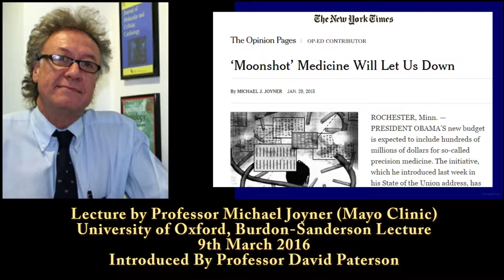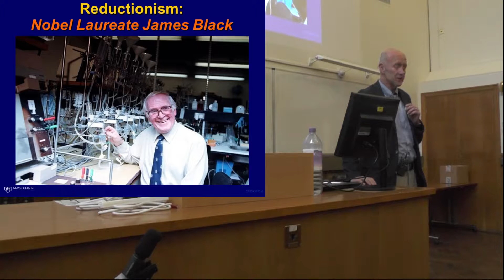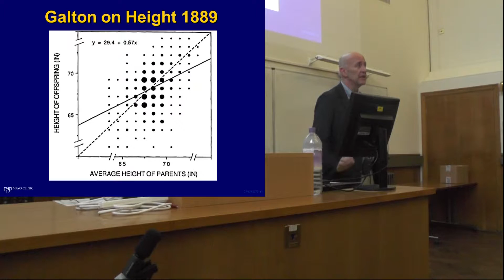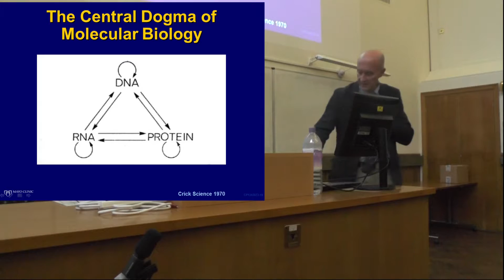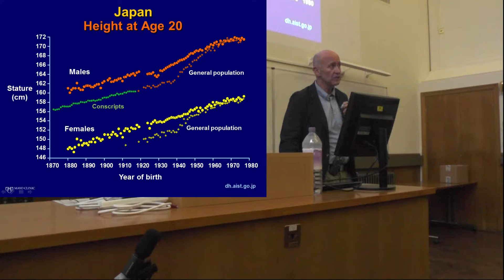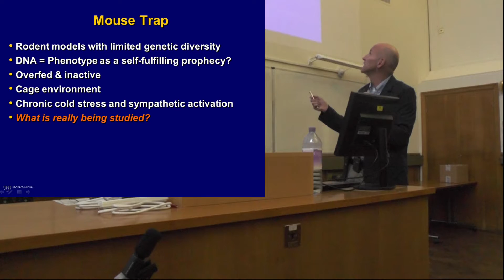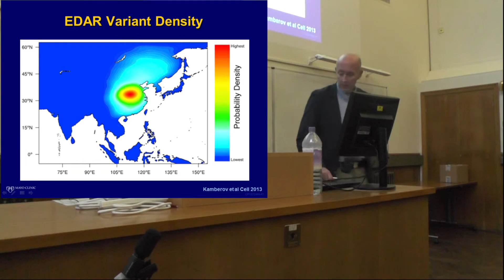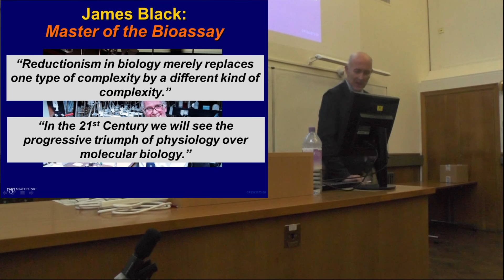Chasing Mendel: Thinking about Genotype vs Phenotype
Lecture by Professor Michael Joyner (Mayo Clinic), given in the University of Oxford on 9th March 2016, chaired by Professor David Paterson, Deputy Head of the Division of Medical Sciences. The introduction links the lecture to the Conversation between Michael Joyner and Denis Noble at EB2015 in Boston, also chaired by David Paterson